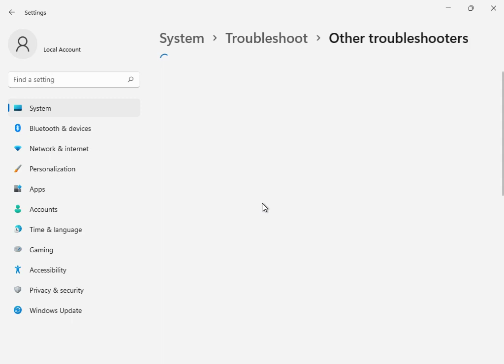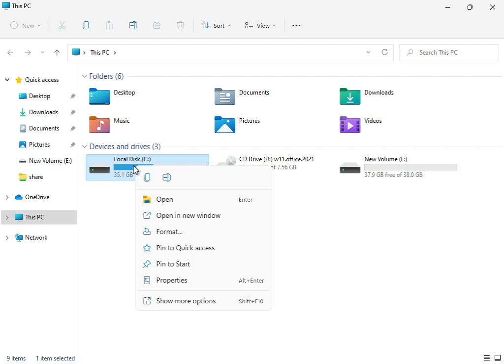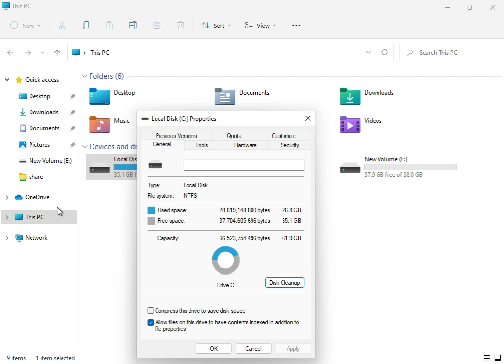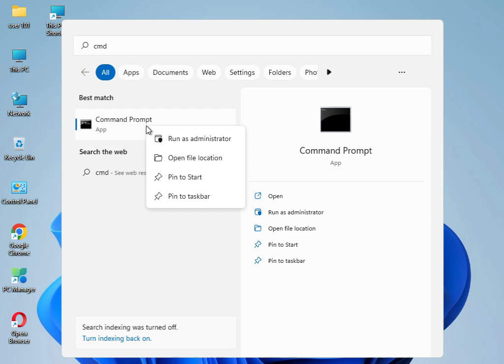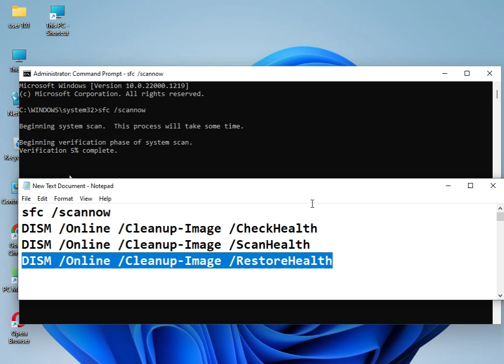How to fix Windows update error 0x80070008 windows 11 or 10